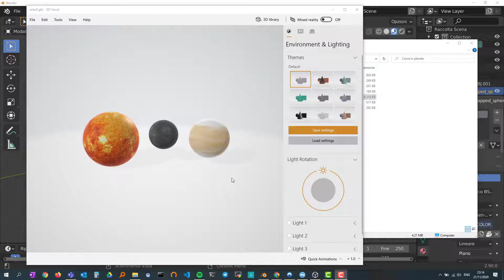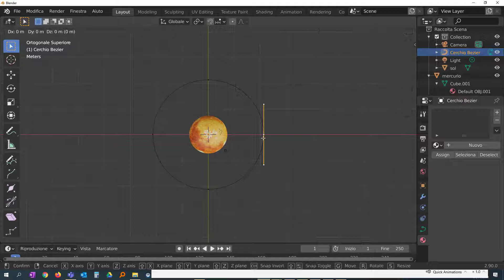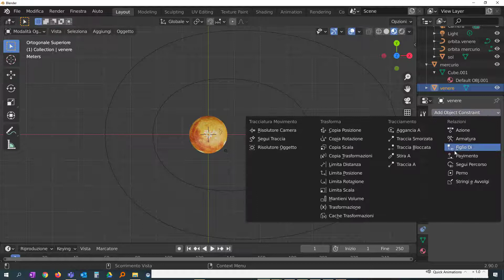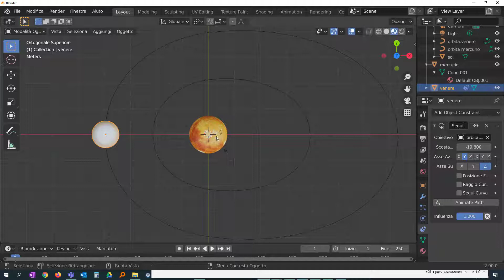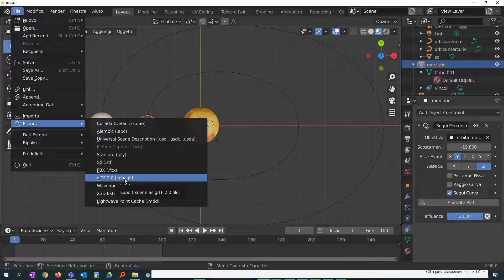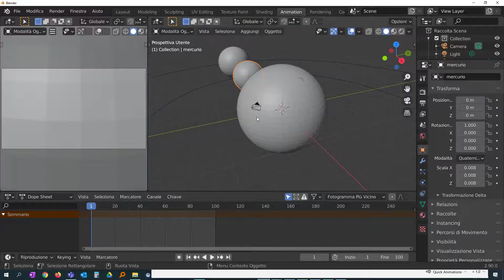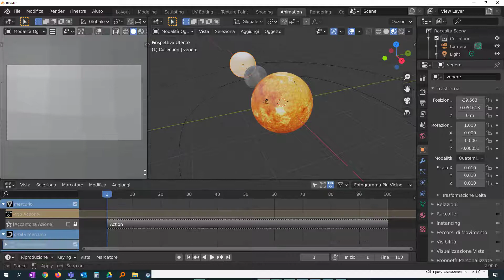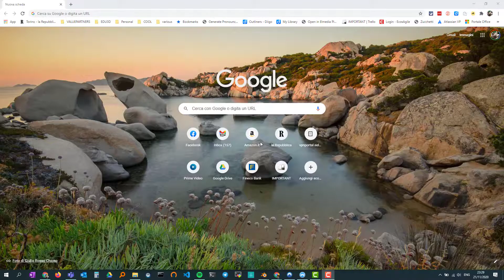Blender =_ Mozilla Hubs animazioni multiple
Esempio di massaggio delle animazioni che seguono una curva di bezier in modo che siano correttamente riconosciute da Mozilla Hubs. I modelli dei pianeti e del sole sono stati scaricati dal sito della nasa. Il sole ad esempio
per trovare gli altri basterà mettere nasa nome model e verrà fra i primi risultati.